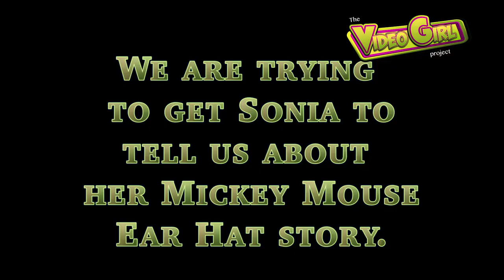Mouse Ear Mission Outtakes | The Video Girl Project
Happy ReelTimeTuesday! In this outtakes episode of Kingdom Keys 5571, we discover that we may have gotten the story that we based an entire episode on WRONG! Oops!!

In the world of video production and entertainment, you never know what will happen. I think today is a good day to laugh at ourselves, so laugh along with us!! Smile a little, laugh a little, and learn to roll with the punches.

THANKS TO THIS EPISODES PRODUCER: LondonBLUE Studios, Video Production + Media!

This channel is your behind the scenes pass to LondonBLUE Studios, Video Production + Media. Here is where we share our outtakes, bloopers, behind the scenes, and vlogs.

More LondonBLUE Studios...

More KingdomKeys5571...